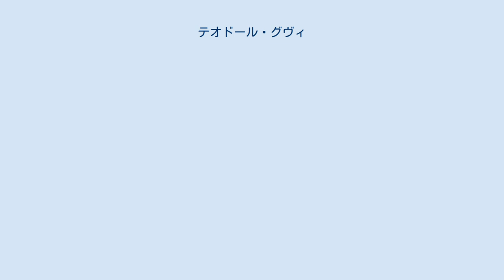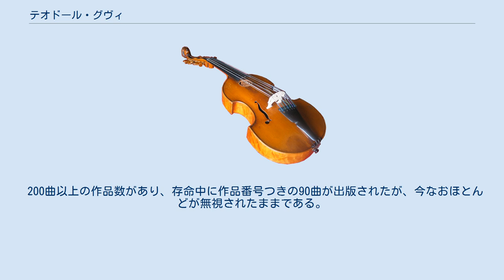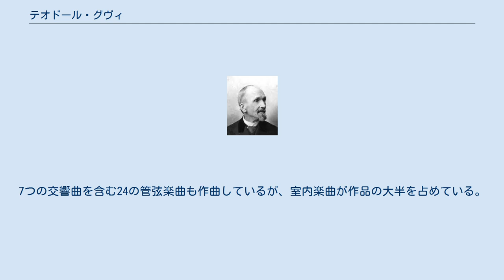テオドール・グヴィ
ルイ・テオドール・グヴィ（Louis Théodore Gouvy, 1819年7月3日 - 1898年4月21日）は、19世紀フランスの作曲家。
いくつかの宗教曲の大作のほか、数多くの器楽曲を遺している。
 ロレーヌのゴフォンテーヌ（現ドイツ領のザールブリュッケン）にフランス人の父とドイツ人の母との間に生まれた。
 ゴフォンテーヌ（ザールブリュッケン）は、歴史的にドイツとフランスの係争地帯であるザール地方にあり、生まれた時にはナポレオンの敗退によって同地がすでにプロイセン王国に支配されていた。
このためグヴィは、フランスの市民権を獲得することができず、パリ音楽院に進学することも叶わなかった。
音楽は、ベルリンやライプツィヒなどで個人的に学んだといわれる。
フランス国籍は32歳のとき取得した。
 グヴィは、フランスとドイツの二つの文化に引き裂かれた人物であり、その着想や作風・表現力はその二つに影響されている。
存命中はそれなりに認められていたにもかかわらず、ドイツに客死すると忘れられていった。
 エクトル・ベルリオーズは、1851年4月13日付の『ジュルナル・デ・デバ』誌において、グヴィとその作品の重要性がパリで理解されていないことは、まことに嘆かわしい限りであると訴えた。
ベルリオーズの好意的な評価にもかかわらず、大きな変化はその後も起こらず、グヴィは20世紀の末まで忘れられたままだった。
グヴィの「レクイエム」がロレーヌで再発見され、精悍な楽章「怒りの日」によって一躍その他のグヴィ作品が脚光を浴びたのは、1994年のことである。
 200曲以上の作品数があり、存命中に作品番号つきの90曲が出版されたが、今なおほとんどが無視されたままである。
7つの交響曲を含む24の管弦楽曲も作曲しているが、室内楽曲が作品の大半を占めている。
おおよその内訳は以下のとおりである。